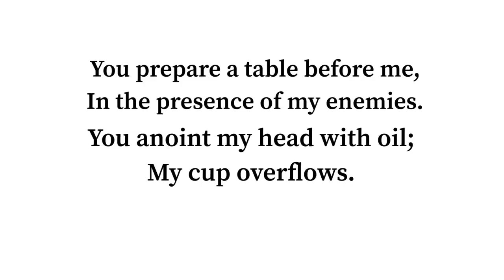3-in-1 GRWM FALL Make up, Hair &Outfits (Beauty Forever Hair)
Happy Thanksgiving!!!

Hair details: Brazilian Body wave 22’24’26’28’ + 16’ frontal

JBW WATCH
CODE: Sophiology30

Basic Info
I am a size 8-10 US
I am 5'3
I wear a size medium
I  am west African, specifically Nigerian

MAC eyebrow felt tip tool - spiked
Nars Concealer - Sucre Diore med/dark
ABH Concealer - 4.
DUO lash glue - black
Beauty Supply Brand Lashes - Envy 01
Too Faced Born this way Foundation- Butter Pecan
LA girl pro concealer- Fawn
Too Faced Born this way Concealer - Honey
MAC studio fix foundation stick- NW45
ABH Contour Kit Medium
CHANEL setting powder - 2.0
ABH Contour Kit med/dark
Milani Blush
Morphee Setting Mist
Anastasia Beverly Hills - Amrezy Highlighter
Makeup Forever lip pencil- - Brown
ABH lipstick- Bare nude
NYX butter gloss - Madeline
Anastasia Beverly Hills lipstick - bare nude

Outfit 2
Unavailable

Jacket from fashion nova purchased 3 years ago

Outfit 4
unavailable
fit from fashion nova
Bag & scarf from Louis Vuitton
High knee boots from fashion Nova